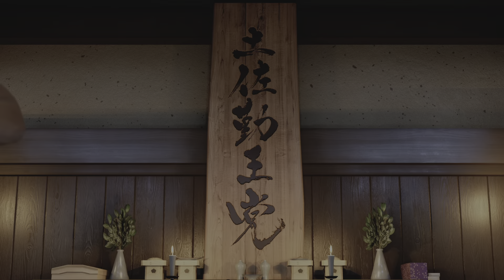Like a Dragon: Ishin! Episode 1 joining the loyalists